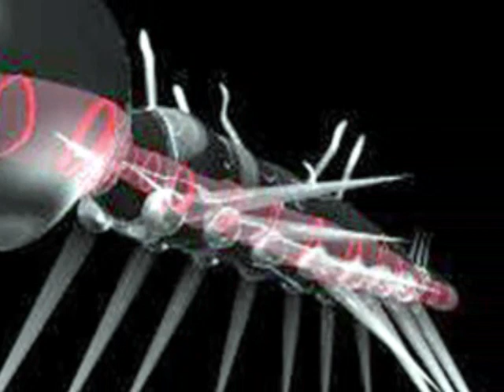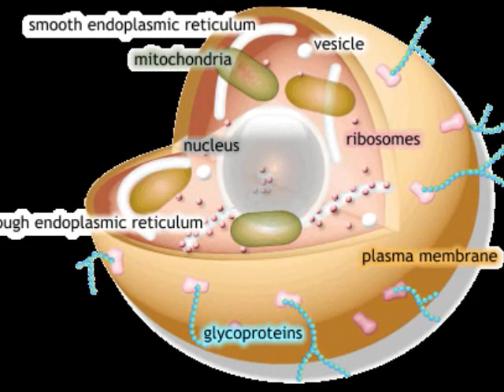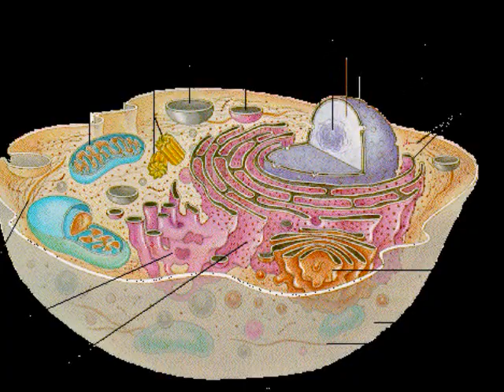Positively Vetting Atheism #3-The Cambrian Explosion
This third installment of the Positively Vetting Atheist series,
answers the tired Theistic canard that the Cambrian Explosion was evolutionarily impossible, and requires a supernatural explanation.

Credit and thanks must be given
to Mikhail Fedonkin for giving the
answer and explanation, that shows
The Cambrian Explosion was no
mysterious, improbable event, that
can't be explained by natural causations.